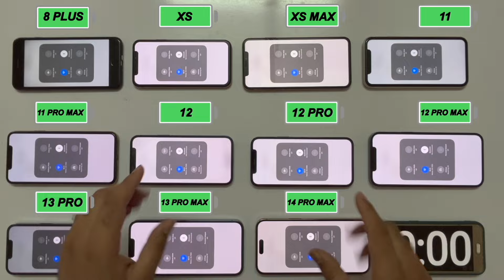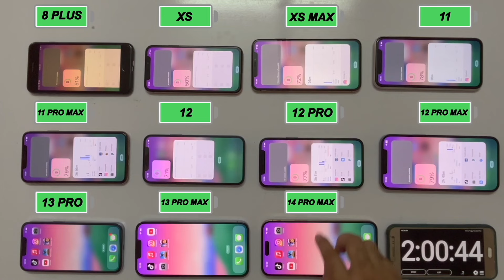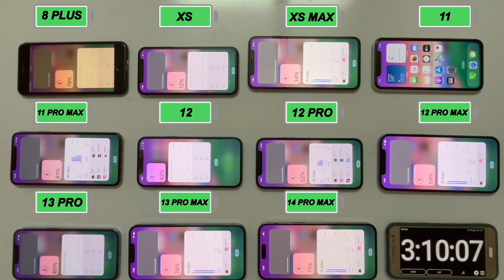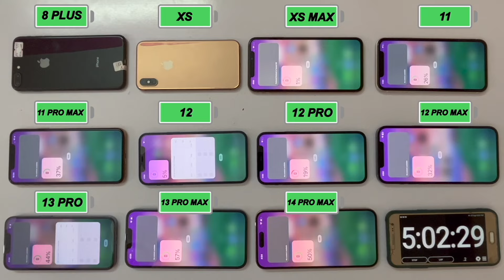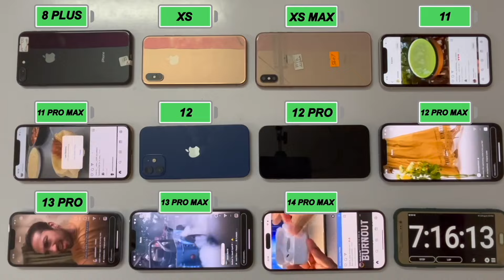IOS 17.5.1 iPhone Battery Life Test in 2024 8,XS,XS Max,11,12,12 Pro,13 Pro,11 PM,12 PM,13 PM ,14 PM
iPhone Battery Life Drain Test in 2024 After iOS 17.5,1 - iPhone 8 Plus vs XS vs XS Max vs 11 vs 12 vs 12 Pro vs 13 Pro vs 11 Pro Max vs 12 Pro Max vs 13 Pro Max vs 14 Pro Max Battery Life Comparison

today we are about to do battery life test of Some popular iPhone models to find out How Much battery Life Would they give on a sigle Charge, i have also mentioned the Battery health of Each iphone At the end so lets see which one will last longer after iOS 17.5.1

iOS 17.5.1 Battery Test
iOS 17.5.1 Battery Life Test
iOS 17.5.1 Battery Life Drain Test
Every iPhone Battery Life Test in 2024

Watch:

 • BEAUZ & Heleen - ...